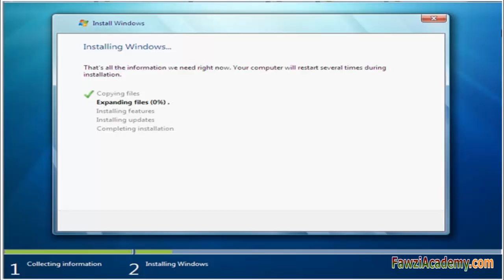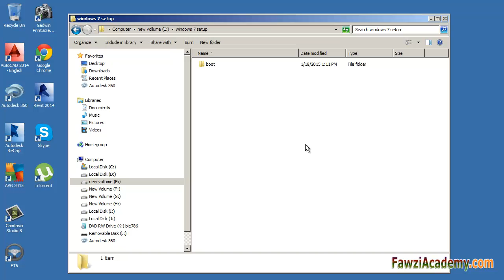How to perform a flat installation of Windows Expanding Windows Files is slow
Expanding Windows Files is extremely slow
hi I’m sami fawzi from fawzi academy
In this video I will show you How to perform a flat installation of Windows
TO resolve problems that occur when you install Windows 7.
 Expanding Windows Files is extremely slow For example,
A flat installation provides the following benefits:
•         A flat installation verifies that all files are successfully copied before the installation starts.
•         A flat installation avoids problems that are related to the CD drive or to the DVD drive.
To perform a flat installation of Windows 7:
1.     Insert the Windows 7 installation disk.
2.     Start Windows Explorer.
3.     In Windows Explorer, click to select the drive for the Windows 7 installation disk.
4.     In the Edit menu, click Select All.
5.     In the Edit menu, click Copy.
6.     Click to select the hard drive that you want to contain the flat installation files.
7.     In the File menu, point to New, click Folder, type Windows 7 Setup, and then press ENTER.
8.     Double-click Windows 7 Setup, and then click Paste in the Edit menu.
9.     Double-click Setup.exe, and then follow the instructions that appear.

Hope this information is helpful.